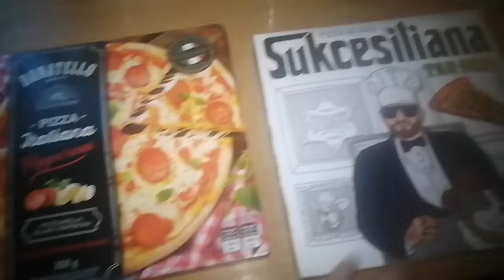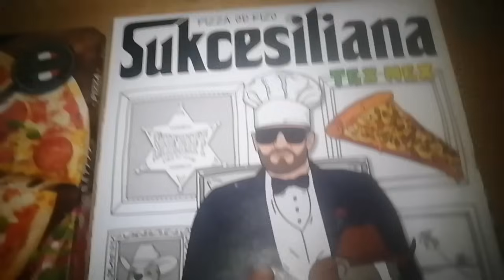Vlog🍁🎃 Walka z molami / Małe zakupy /Chryzantemy z Biedronki /Specjalne pozdrowienia ❣️